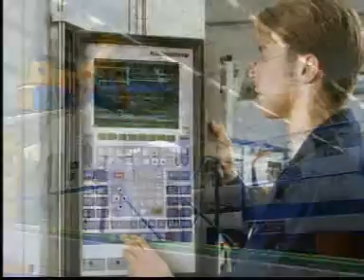Handling of Smart bumpers at a plastics processing machine with a KUKA robot